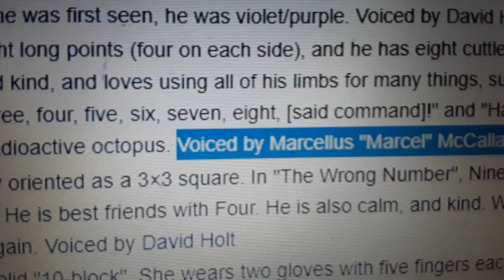Proof that 20 sounds like 8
When I heard 20 I said hey is that 8s voice and 20 did sound like him because 8 and 20 are the same voice lol its marcel mcCalla